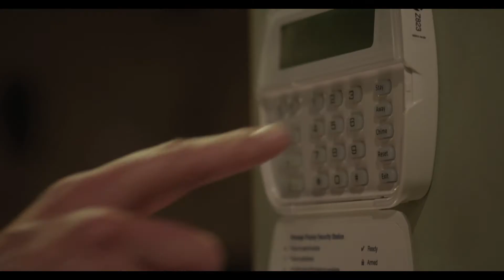Armet Alarm & Electronics TV Commercial made by Mantashoff Production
Dir. Karen Mantashyan
Act: Joy Jolise, Brisa Lalich, James Lewis, Micah Fitzgerald, Bob Owen
DP: Gevorg Janguryan
Sound & Audio FX: Hayk Komandyan
Voice Over: Mike Noble
Casting: LA Management.
Music; Neosounds.com